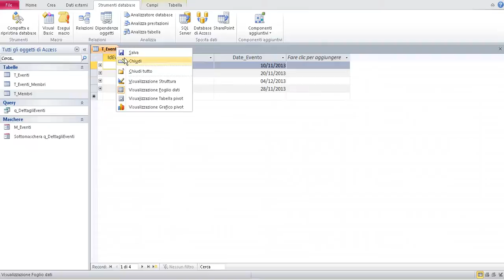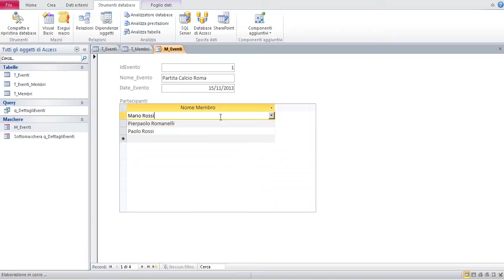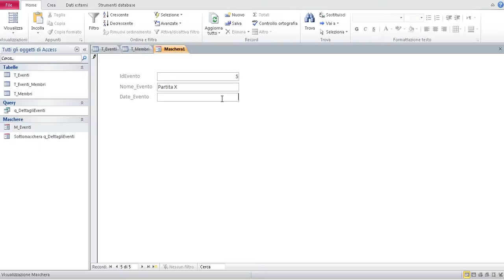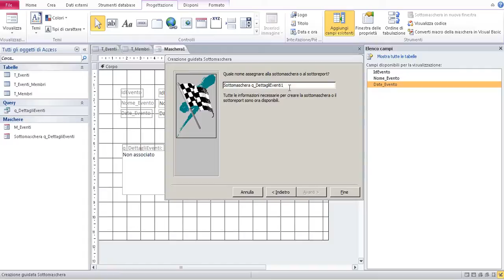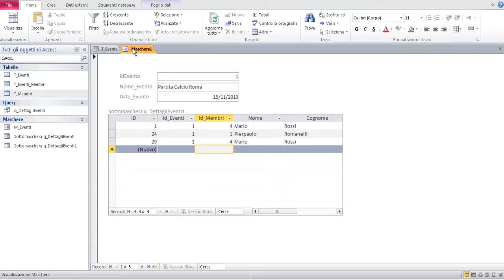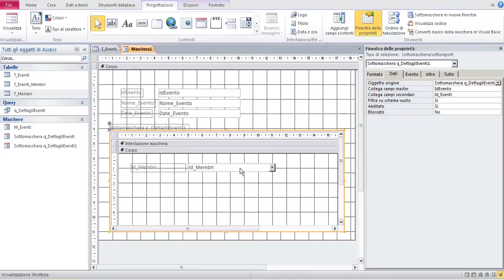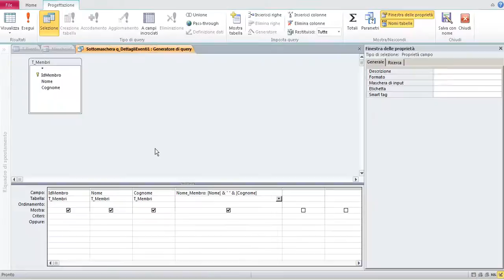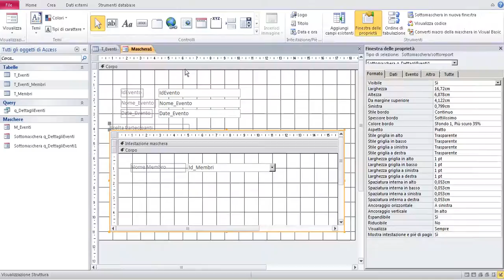Creare una sottomaschera per gestire dati molti a molti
In questo video vediamo come creare una sottomaschera per gestire dati relazionati da una tabella molti a molti